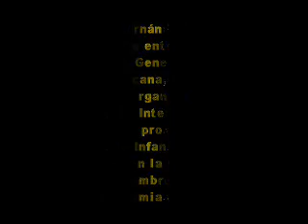30 de Noviembre 2009 incluir el Desarrollo Infantil en el temario de la Cumbre de Mar del Plata.wmv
Cristina Fernández firmó
un convenio entre la
Secretaría General
Iberoamericana, la ONG
 Alas y la Organización
de Estados Interamericanos
 (OEI), para promover el
Desarrollo Infantil
Temprano en la región
30 de Noviembre 2009
Editó : Jeremias